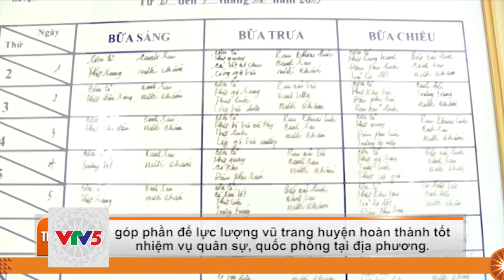[TIẾNG THÁI] NHỮNG CHIẾN SỸ THỜI BÌNH VỚI NHIỆM VỤ TĂNG GIA SẢN XUẤT | VTV5